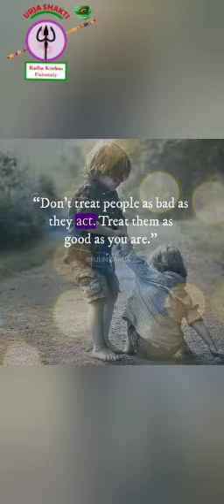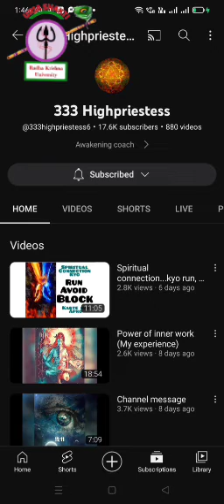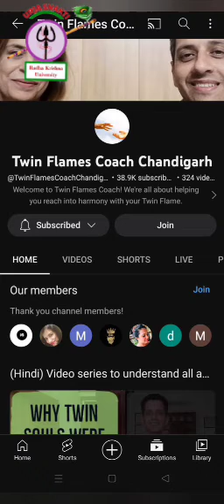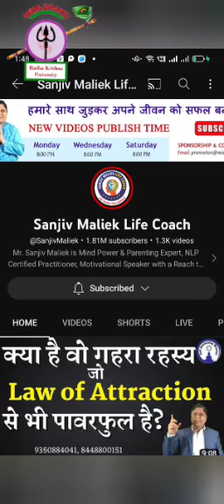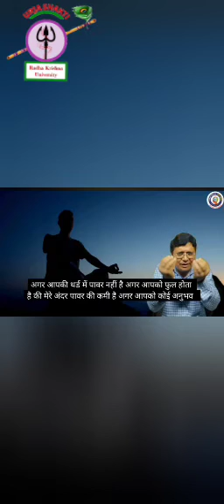( channel song ) - ( importance of true mentor ) - ( importance of mentors in my life )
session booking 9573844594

gratitude